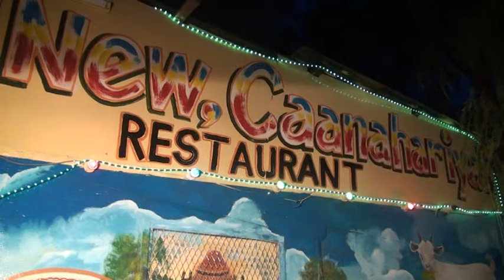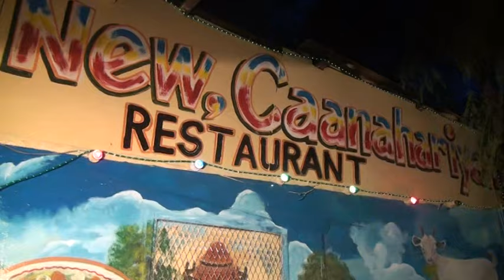warka huteel caanaha riyaha oo hargeysa laga furay